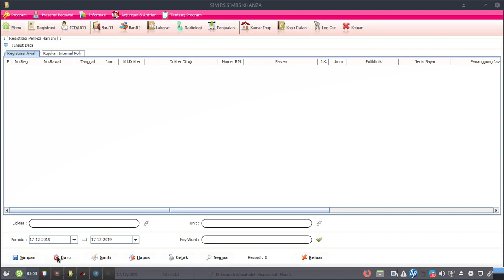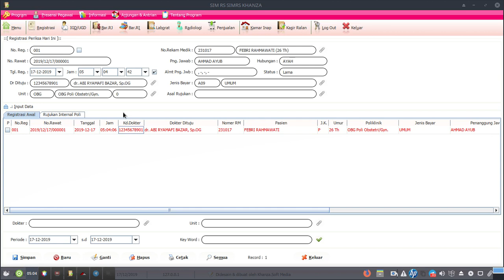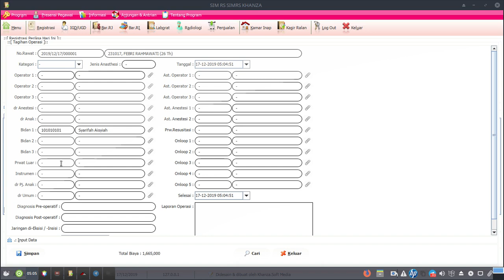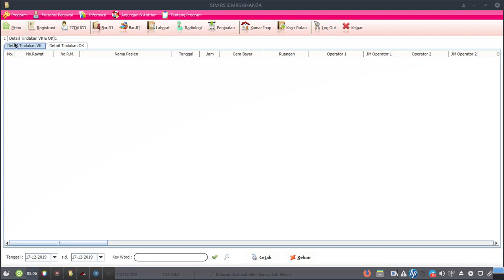Membuat Laporan Persalinan Puskesmas